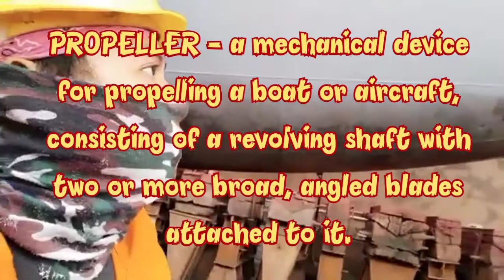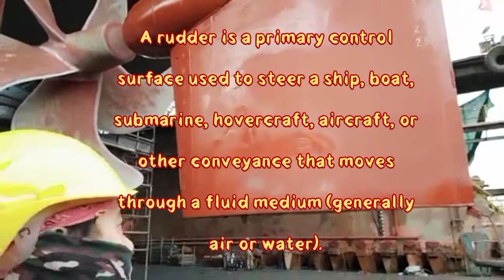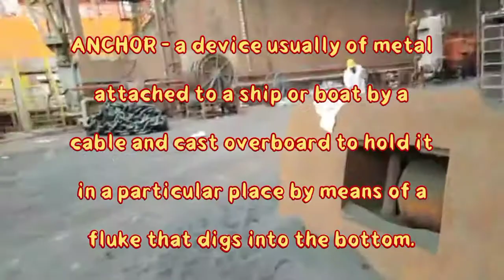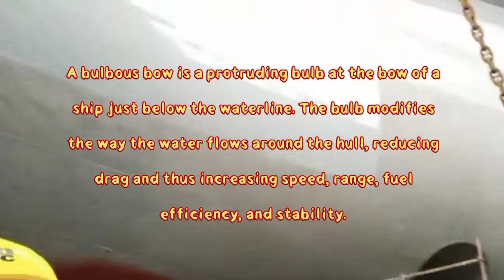DRY DOCKING vlog 006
Dry docking is a term used for repairs or when a ship is taken to the service yard. During dry docking, the whole ship is brought to a dry land so that the submerged portions of the hull can be cleaned or inspected.

Usually dry docking is done every 12 months to 24 months, as there could be machinery and systems that cannot be stopped while the ship is in use; these are also serviced, repaired or replaced at the same time. The normal steps followed are - the hull is cleaned of marine plants, painting with anti-corrosive and anti-fouling paints, hull inspection and repairs, shipside gratings cleaned and repaired, cleaning and surveying of tanks, rudder and carrier ring.